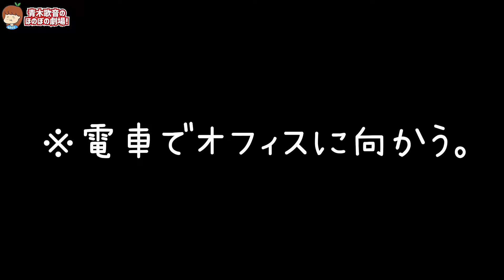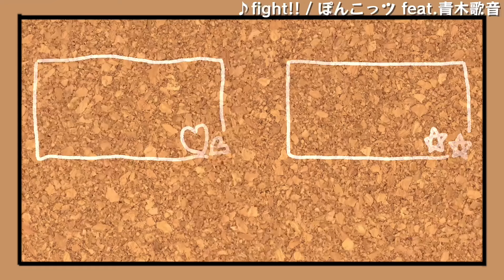秘密にしてましたが実は社員60名の社長です。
撮影協力 : トモハッピースタジオジャパン

▽テレビ出演
その他